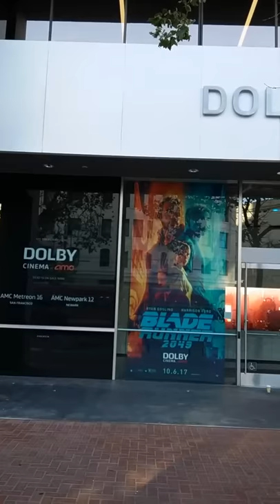Moments #42: Dolby Laboratories HQ (San Francisco)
October 1, 2017 - The lobby displays scenes from BLADE RUNNER 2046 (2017). Market Street @ Ninth Street. San Francisco. California. USA.